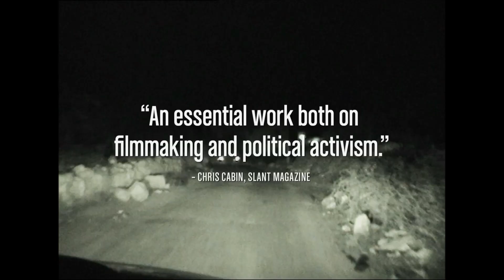5 Broken Cameras - Trailer - POV 2013 | PBS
"5 Broken Cameras" will air August 26, 2013 on PBS. Check local listings.

A documentary film by Emad Burnat and Guy Davidi

Nominated for an Oscar®, 5 Broken Cameras is a deeply personal first-hand account of life and nonviolent resistance in Bil'in, a West Bank village where Israel is building a security fence. Palestinian Emad Burnat, who bought his first camera in 2005 to record the birth of his youngest son, shot the film and Israeli filmmaker Guy Davidi co-directed. The filmmakers follow one family's evolution over five years, witnessing a child's growth from a newborn baby into a young boy who observes the world unfolding around him. The film is a Palestinian-Israeli-French co-production.